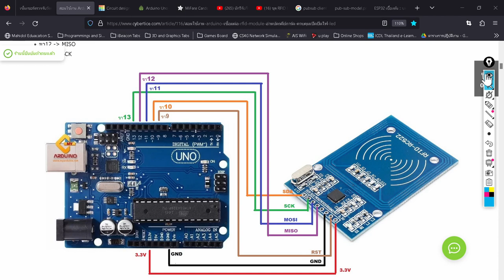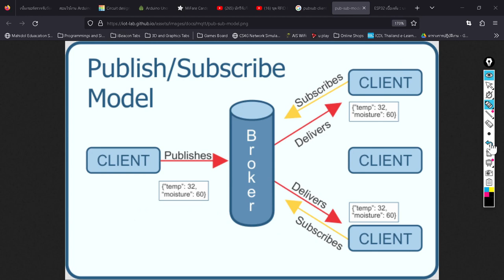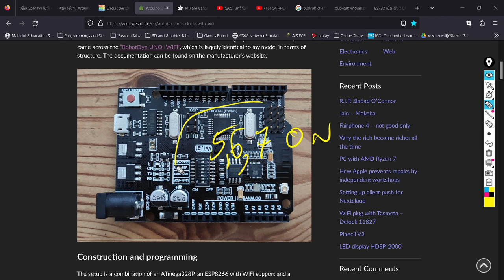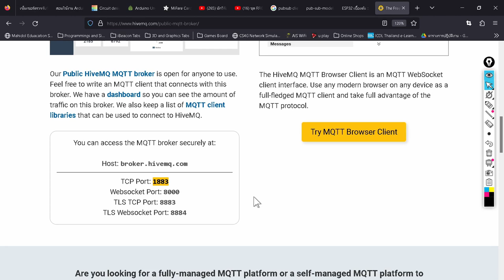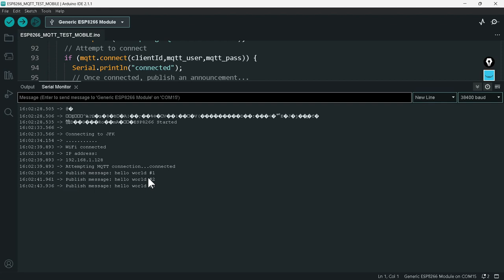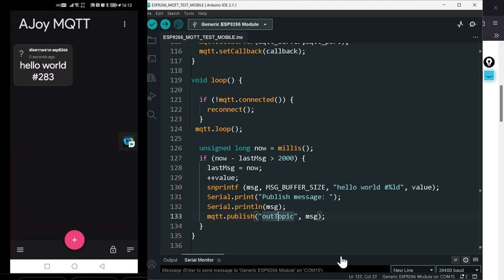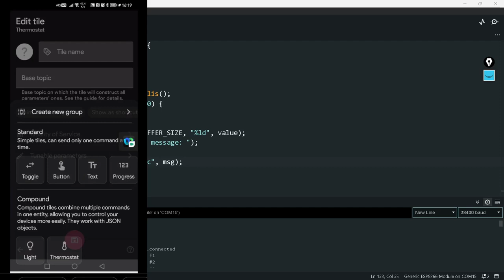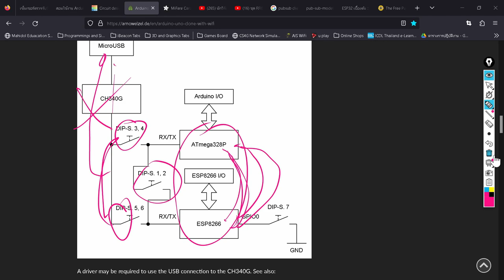โปรแกรมสื่อสาร MQTT Esp8266 และมือถือ MQTT App